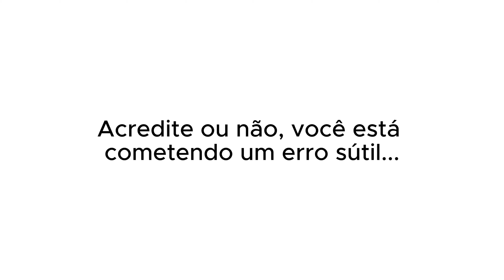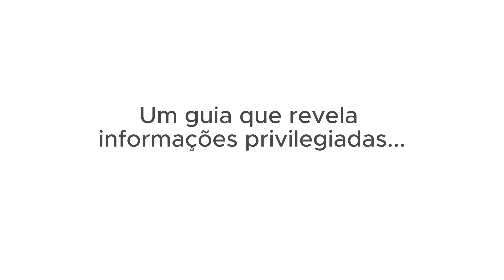XUXA FALA DO SEU RELACIONAMENTO COM O AYRTON SENNA | PodcatsDelas Cortes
XUXA - QUEM PODE, POD #44

ENTREVISTADA E HOSTS DO PODCAST:
XUXA é uma apresentadora, atriz, cantora, empresária, filantropa e ex-modelo brasileira, entrevistada por GIO EWBANK e FE PAES LEME, no QUEM PODE POD